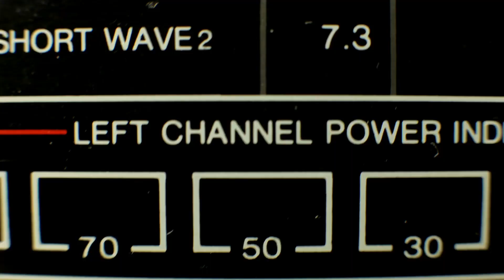HBTVS Podcast Episode 159: A Quiet Place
We discuss what we have been watching, and review A Quiet Place. The topics covered and the start times are included in the notes below. Have any feedback for us or questions or corrections?

Notes:

Our discussion of what we have been watching (including Ready Player One, Unsane, Unsolved Mysteries, and more) begins at 00:04:42

Our spoiler free review of A Quiet Place begins at 00:50:35

Our spoiler discussion for A Quiet Place begins at 01:19:54